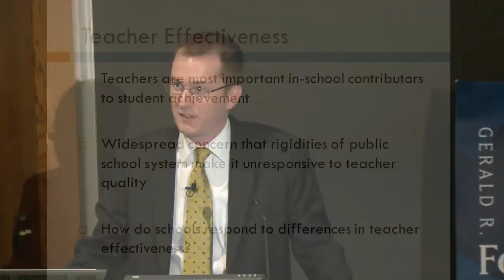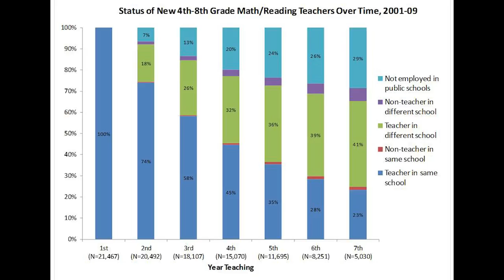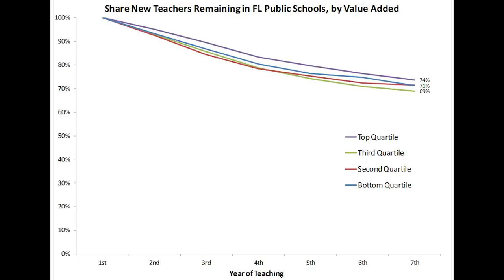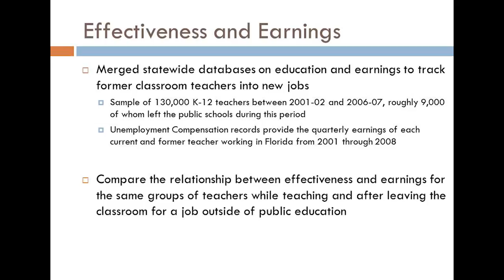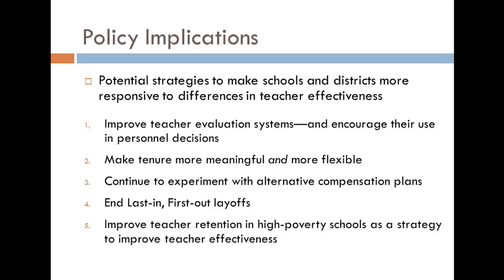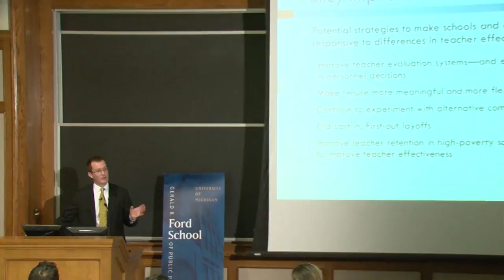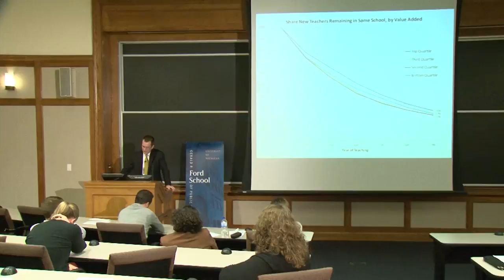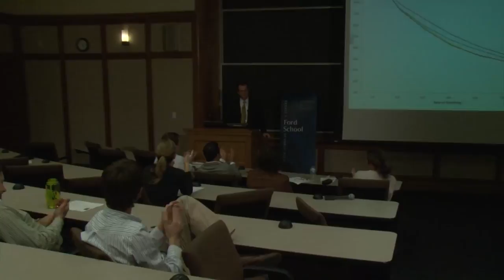Matthew Chingos: How do schools respond to differences in teacher effectiveness?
Matthew Chingos will discusses three studies of how schools respond to differences in teacher effectiveness, all of which are based on administrative data from the state of Florida.  December, 2012.